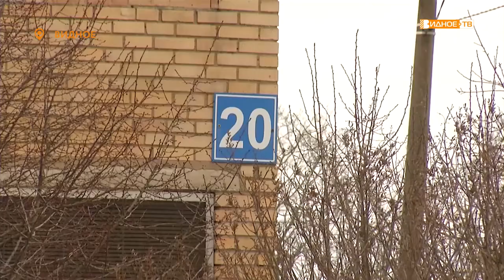«По адресу» - бродячие собаки на Петровском проезде